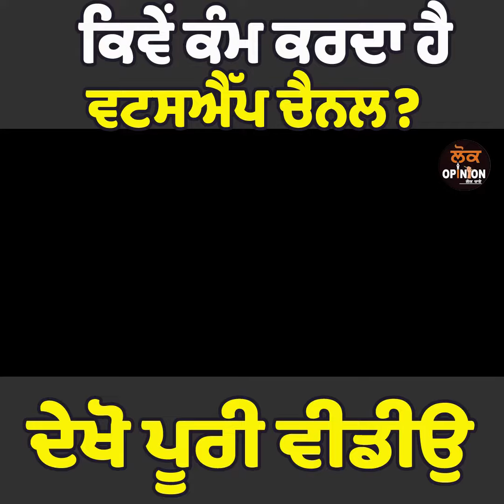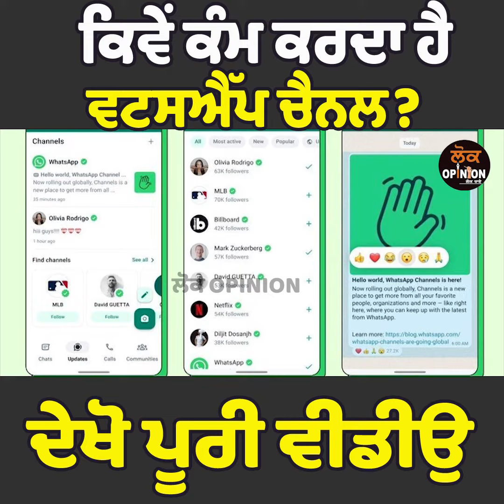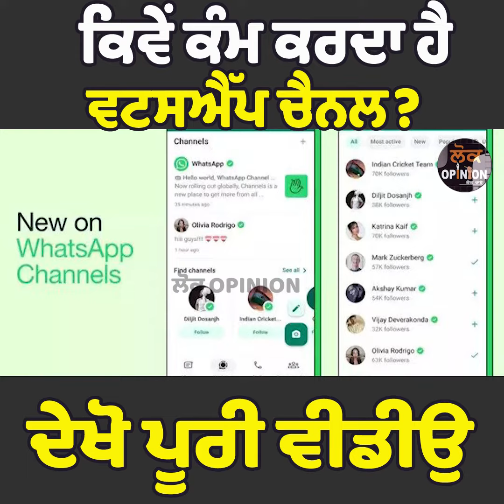ਕਿਵੇਂ ਕੰਮ ਕਰਦਾ ਹੈ Whatsapp channel ? ਦੇਖੋ ਪੂਰੀ ਵੀਡੀਉ | Whatsapp Channel New Update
TITLE :-   ਕਿਵੇਂ ਕੰਮ ਕਰਦਾ ਹੈ Whatsapp channel ? ਦੇਖੋ ਪੂਰੀ ਵੀਡੀਉ | Whatsapp Channel New Update |  Lok Opinion

whatsapp channel delete,
whatsapp channel update remove,
whatsapp channels iphone,
whatsapp channels not available,
whatsapp channel delete kaise kare,
whatsapp channel malayalam,
whatsapp channel isn't available for you yet,
whatsapp channel kaise create kare in 2023,
whatsapp channel video,
whatsapp channel create whatsapp channel new update,
whatsapp channel new update,
whatsapp channel open,
whatsapp channel aaunga,
whatsapp group admin kaise banaye,
whatsapp group add member,
whatsapp group admin only send message,
whatsapp group admin,
whatsapp group add kaise kare,
whatsapp group admin kaise bane without permission,
whatsapp group add permission,
whatsapp group add member without save number,
whatsapp channels,
new whatsapp channel,
whatsapp channel cartoon,
whatsapp channel create whatsapp channel new update rj techno creators,
whatsapp channel comedy,
how to create whatsapp channel,
whatsapp channel download,
whatsapp channel disabled